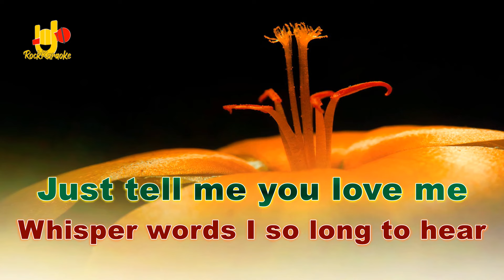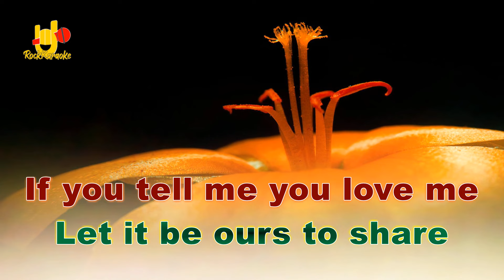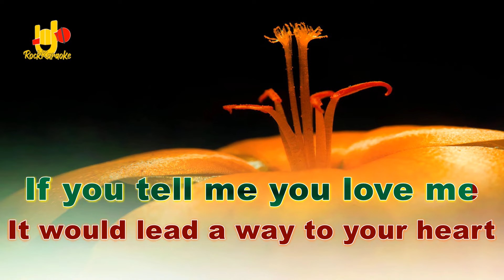JUST TELL ME YOU LOVE ME - KARAOKE ORIGINAL Key ( G Major ) - JOHN FORD COLE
LETS SING!! Your voice doesn't reach the original pitch???
Don't worry, we provide a lower pitch as well. So, Lets sing. Lets sing rock songs.  Let's sing songs full of memories.

If you want your memorable song to be here, please write the title and artist name in the comments column, so we can provide it for you.

HAVE FUN.